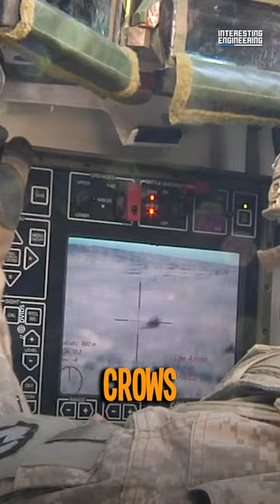Safe and Deadly: Balancing Soldier Protection and Firepower with CROWS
The Common Remotely Operated Weapon Station (CROWS) is a sophisticated military platform that enables remote operation of various weapon systems, thereby increasing soldiers' safety during combat scenarios. Housed within an armored vehicle, this cutting-edge system comprises a stabilized mount, an extensive suite of sensors, a weapon station, and fire control software.